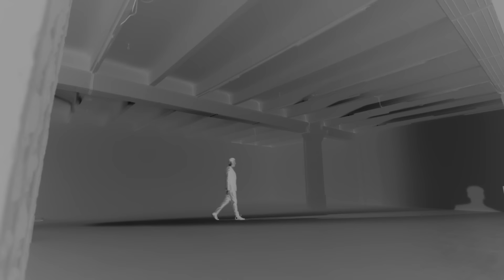Kökény Attila és Rakonczai Viktor - Bűnös Szerelem (Official Music Video) 2023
Zeneszerző: Rakonczai Viktor
Szövegíró: Hujber Szabolcs

Ének: Kökény Attila
Bass: Baranyi Gergely
Gitár: Dajka Krisztián
Hegedű: Bánhegyi Tünde

Zenei producer, hangszerelés, mix, master: Rakonczai Viktor

Rendező: Galler András "Indián"
Operatőr: Mayer Zoltán
Gyártásvezető: Bognár Tibor
Vágó: Mester Kristóf
Colorist: Kiss Áron
Smink: Kovács Brigitta
Modell: Csonka Rebeka